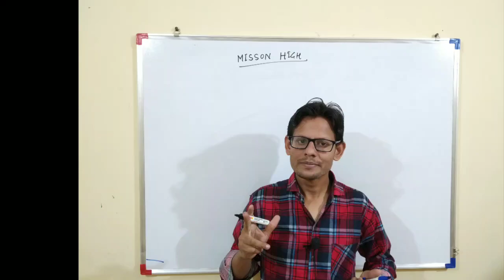Nagpur AIIMS Nursing Officer Expected Cut Off,आखिर कितनी मेरिट Low जाएगी,paper Analysis,Paper discus